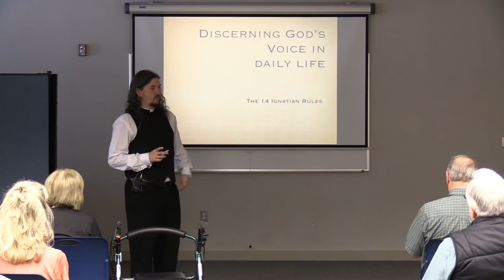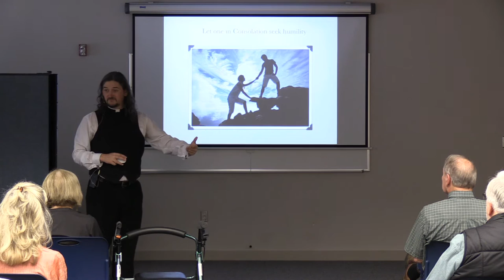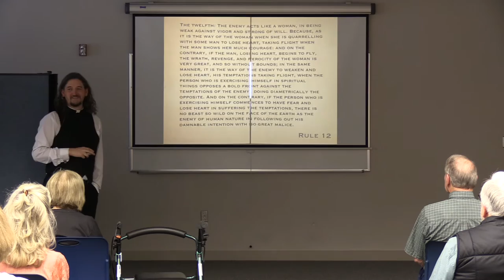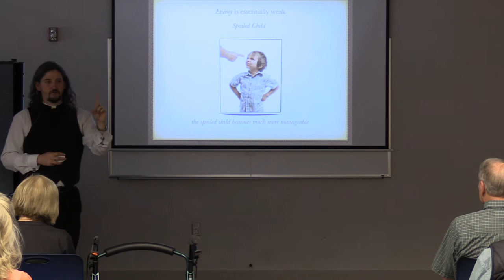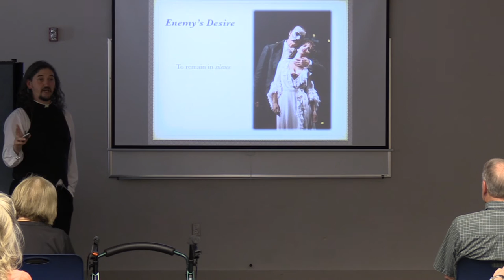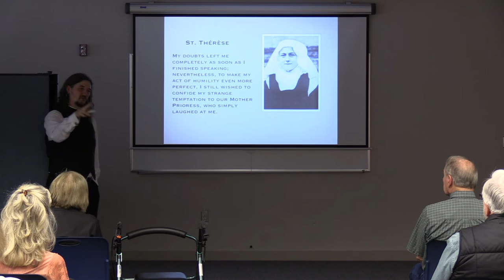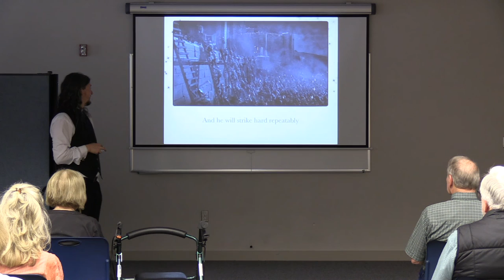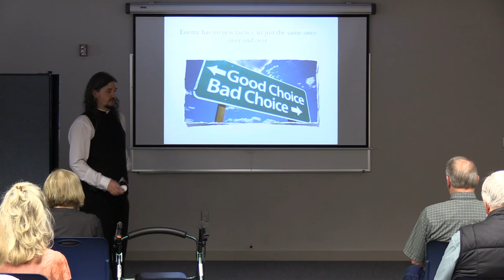A.R.C - Fr Tom Dillon - Discernment of Spirits - Class 4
A.R.C - Adult Religious Catechesis presents:

Ignatius - Discernment of Spirits

Speaker:  Father Tom Dillon